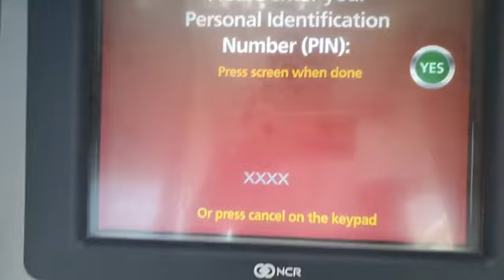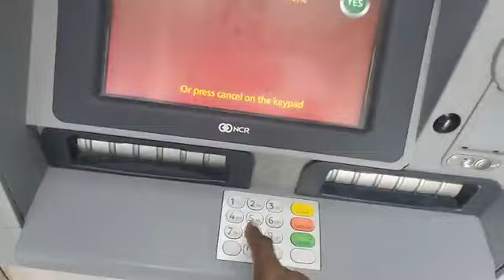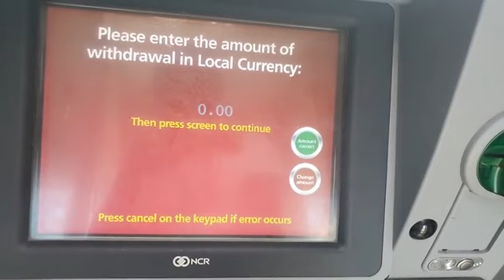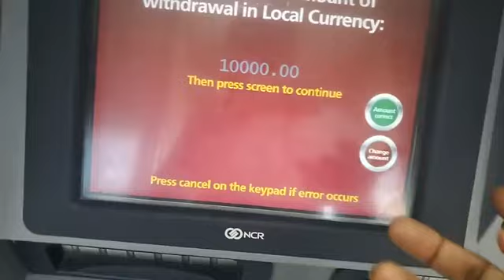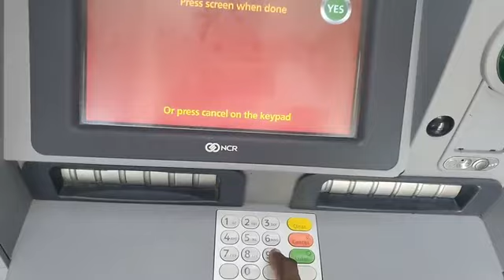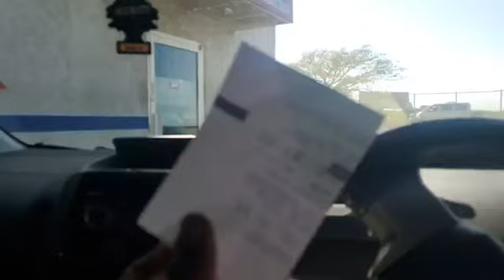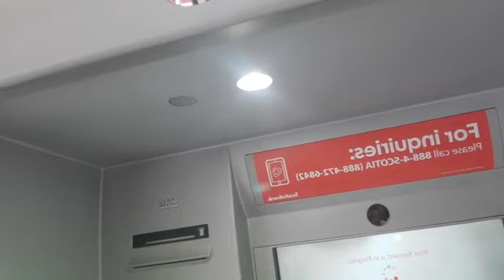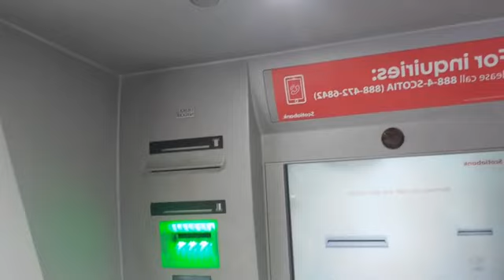ATMs in Jamaica not working.